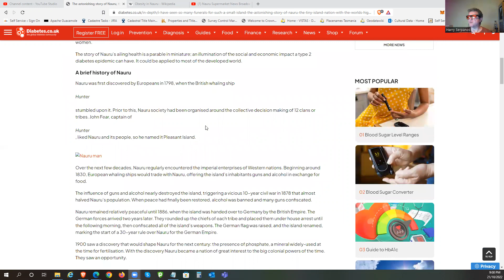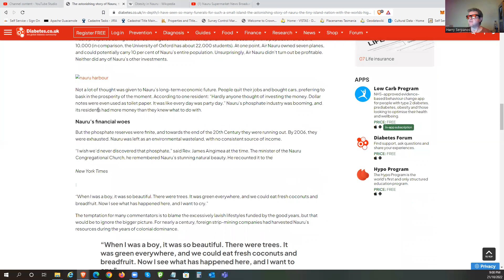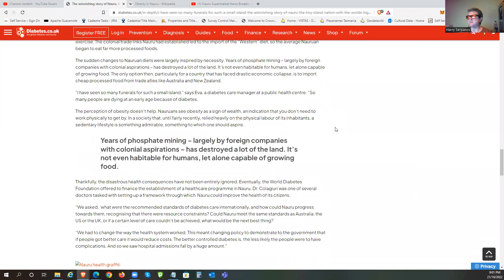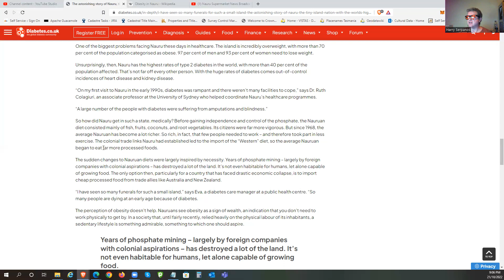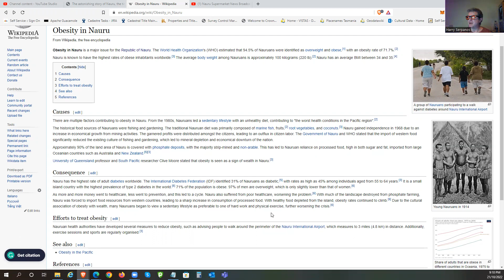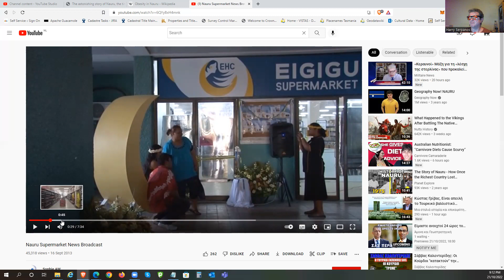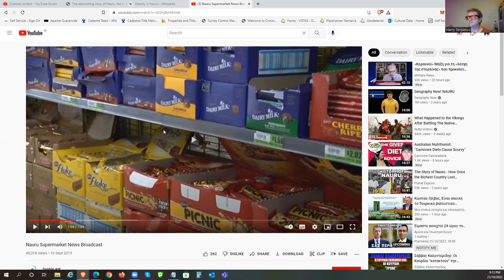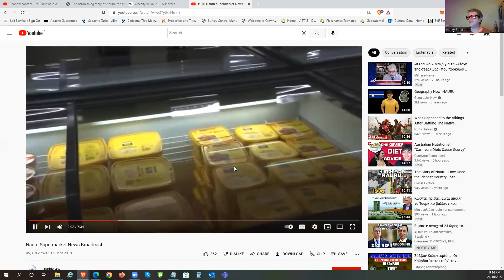Is This Our Future